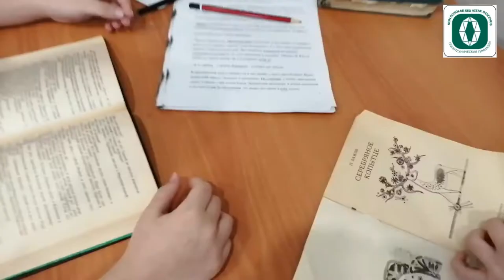Словарь слов и выражений, встречающихся в сказе П. П. Бажова «Серебряное копытце».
Авторы - Васильев Степан Артёмович, Куташева София Романовна